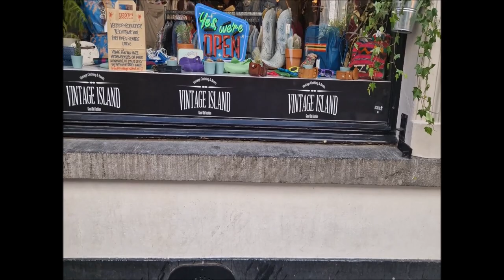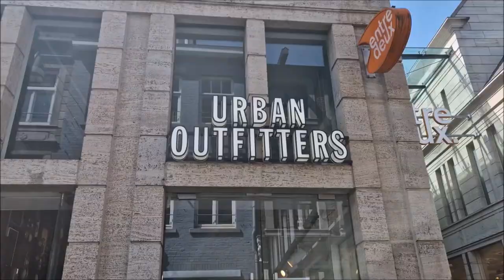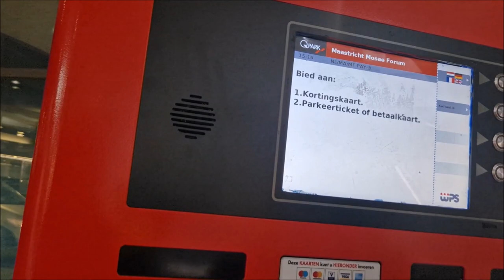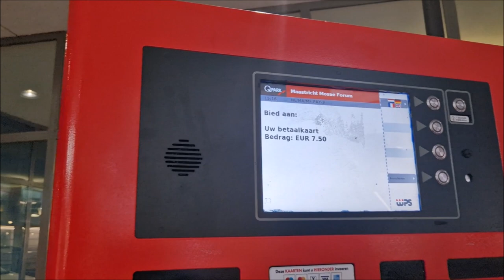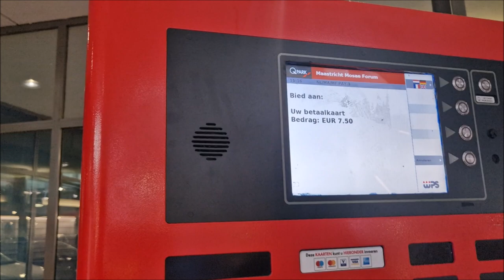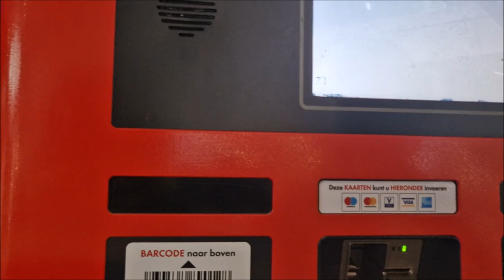Operation Maastricht Centrum #627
veel kijkplezier vergeet niet te aboneeren